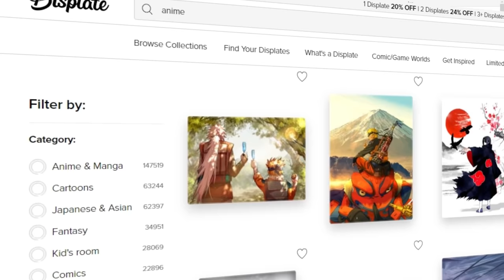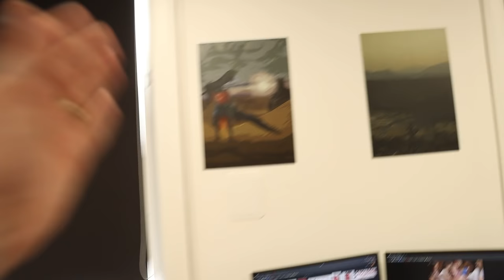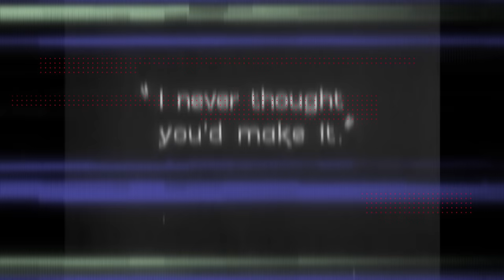Absolute Mad Lads - Buster Keaton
BitCoin : 18Kgfgpd1PqSiyaxdWzvz3jLaBPYeKDSyL

MOTHERWELL
ML1 9ES